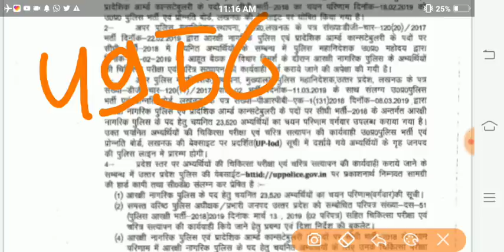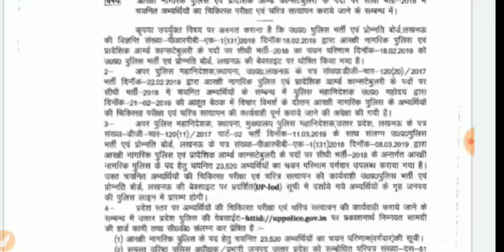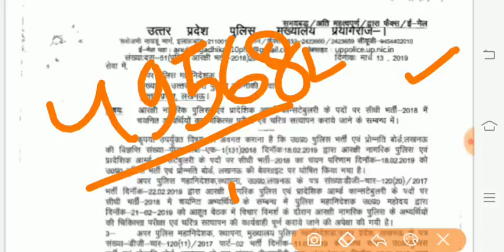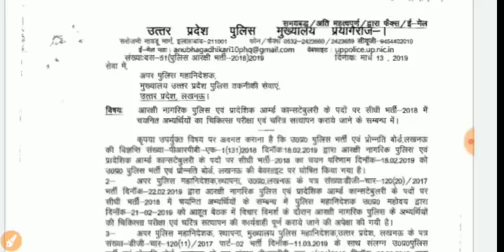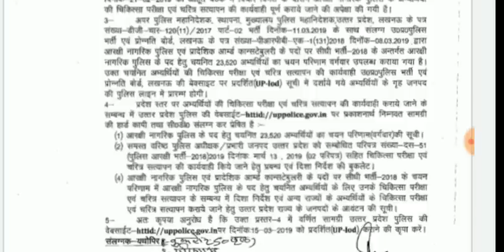up police medical 49568,upp letest news today,up police letest news today,upp medical 49568,upp news